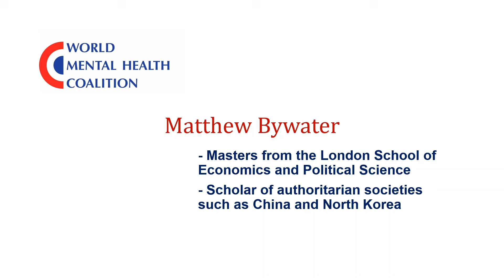Matthew Bywater – Autocracy as a Psychological Disorder: Our Right to the Freedom of Mind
‘The More Dangerous State of the World and the Need for Fit Leadership,’ Panel 2, Speaker 7

Matthew Bywater
- Masters from the London School of Economics and Political Science
- Scholar of authoritarian societies such as China and North Korea